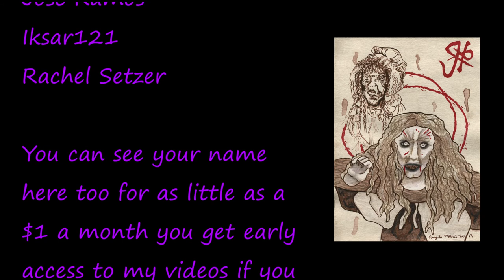Thir13een Ghosts / The Pilgremess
I am very excite to have this video up and count down to the 20th anniversary of one of my all time favorite horror movies! Join me as I share tales, facts, and thoughts on the 13 ghosts in the 2001 movie Thir13en Ghosts.

The second Dark Zodiac sign in the Aracanum, The Pilgremess.

Supplies
- coffee stained paper I did myself
- India ink brown and red
- Prisma Scholar colored pencil

I post on the following day on Tuesdays.